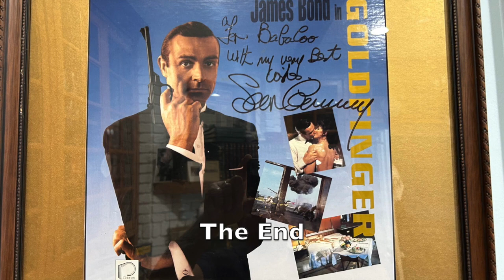The Time Sean Connery Yelled At My Dad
Story Time! Pretty much the title sums up this description. Enjoy this story by my dad. Let me know if you want to hear more stories from my dad.